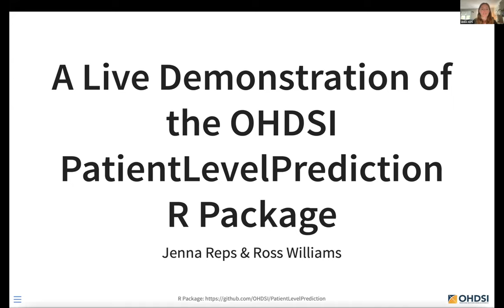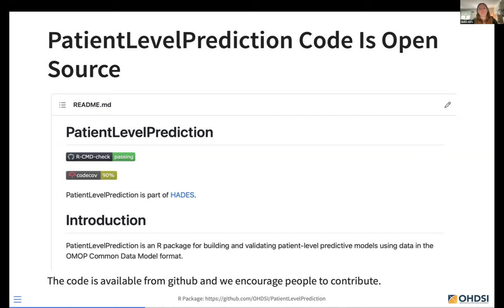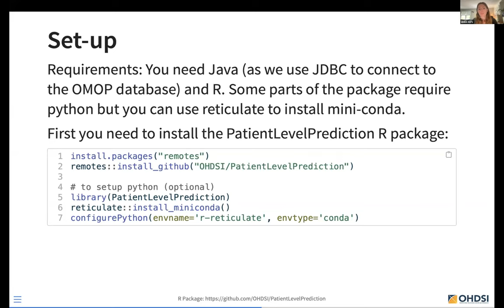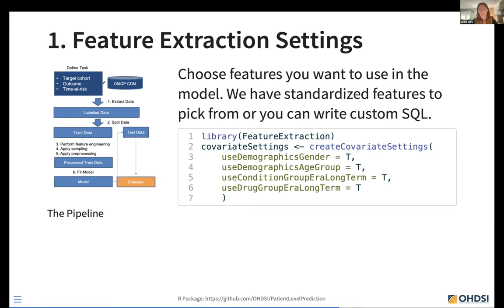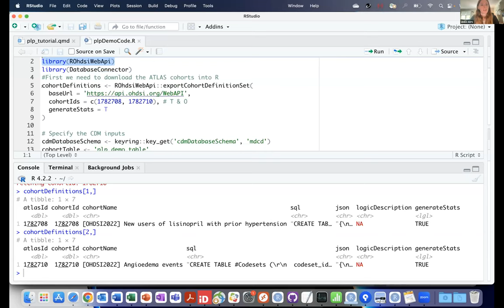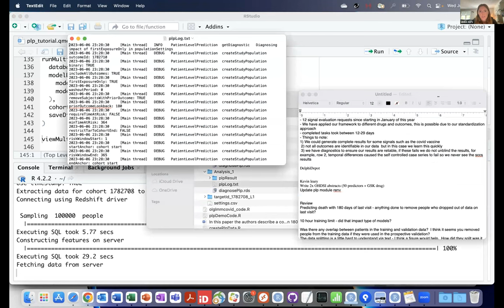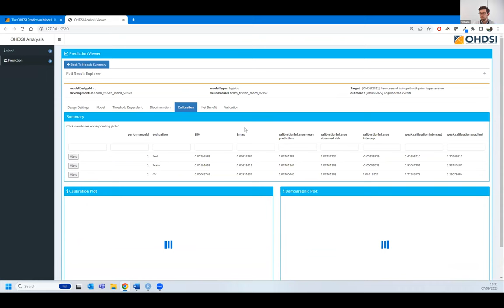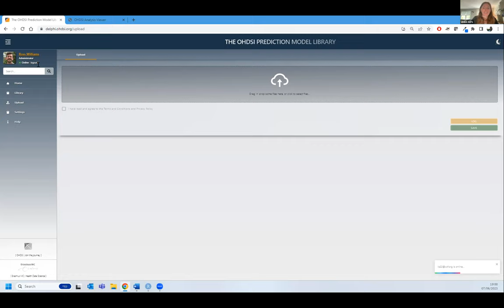A Live Demonstration of the OHDSI PatientLevelPrediction R Package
Jenna M Reps, Director, Epidemiology at Janssen RD & Ross Williams, Ph.D. Student at Department of Medical Informatics, Erasmus MC

In this demonstration Jenna and Ross will show how to use the OHDSI PatientLevelPrediction R package to go from observational data mapped to the OMOP common data model to interactively exploring models and performance. Jenna will demonstrate how to use the package to develop prediction models from electronic healthcare data or claims data mapped to the OMOP common data model (CDM). In addition, Ross will show how easy it is to share models developed via PatientLevelPrediction with other researchers who have their data mapped to the OMOP CDM; enabling easy external validation. Finally, Ross will present the shiny app (and repository website) that has been developed to enable interactive exploration of PatientLevelPrediction models and their internal/external performance.

Main Section

0:00 Introduction
1:00 OHDSI
2:18 OMOP CDM
5:05 What is prediction?
10:13 Cohort design with components
12:01 Example cohort design
14:17 Step-by-step example
20:38 Define time-at-risk and inclusions
22:59 Feature extractions settings
25:08 Split settings
26:47 Feature engineering settings
27:43 Sample settings
29:09 Preprocess settings
29:31 Model fitting settings
31:19 Full model design
43:05 OHDSI Predictions models
57:11 Closing thoughts

More Resources